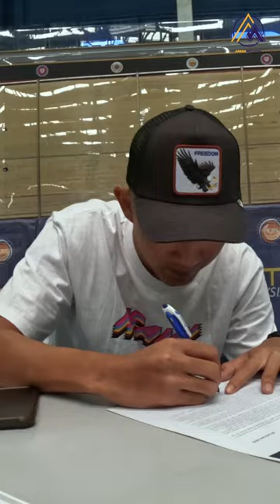BACK TO THE VELODROME WITH SOFIAN NABIL OMAR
Winning a silver medal in the Men’s Omnium event in the 2017 SEA Games Kuala Lumpur was the last time Sofian Nabil Omar rode in a velodrome.

Five years have passed. Coming back to the Velodrome National Malaysia brings the national athlete back to his familiar glory days.

Whether or not you’re a former athlete looking to make a comeback or a beginner rider getting into a new hobby, @super.keirin provides an accessible platform for all levels of cyclists to unleash your talents and develop your skills in track cycling.